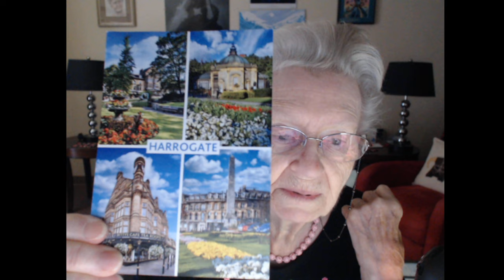This Is Just 'HI' and a Card